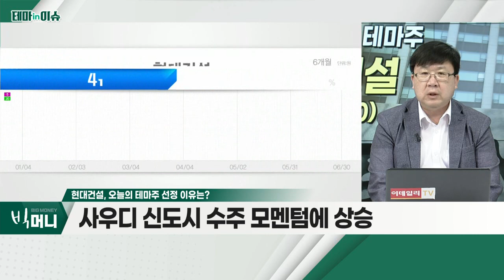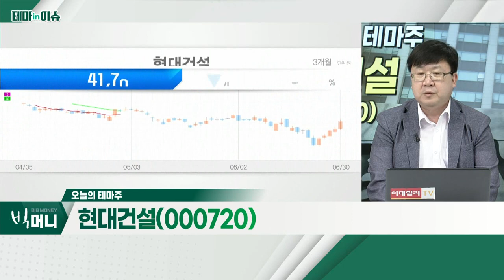현대건설(000720)... 사우디 신도시 수주 모멘텀에 상승_테마IN이슈 (20220630)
- 사우디 신도시 수주 모멘텀에 상승
- '네옴시티', 구체적 사항 알려지지 않아
- 수주ㆍ수익 부문 여전히 의구심